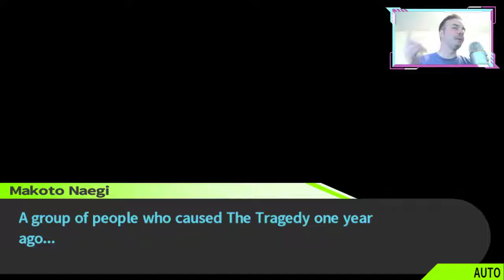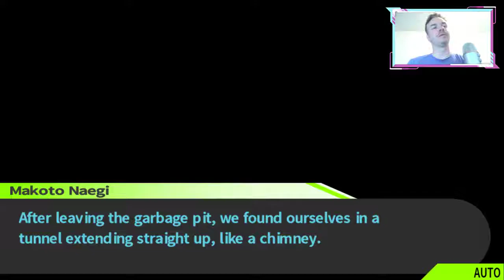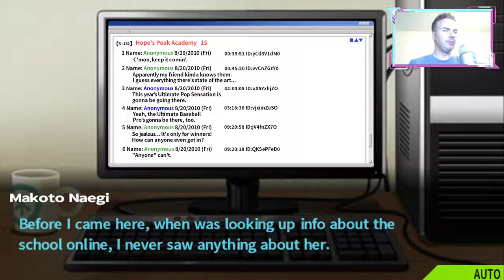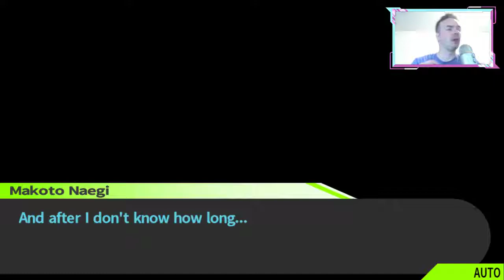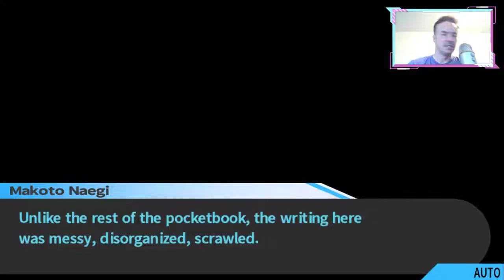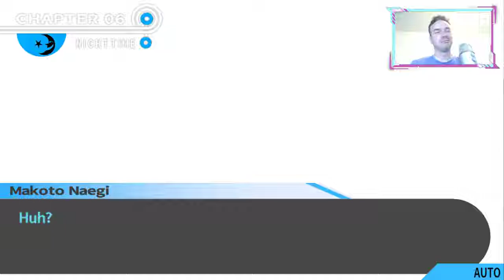Jordan was Live! - Danganronpa: Trigger Happy Havoc! - EP 16